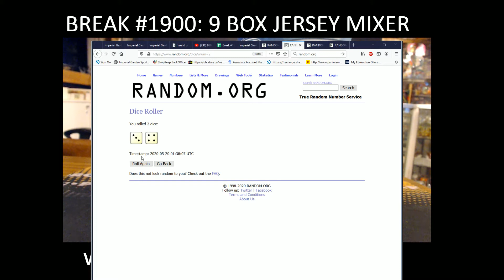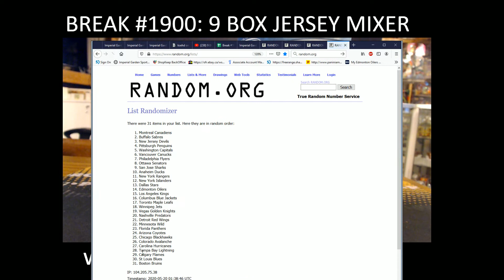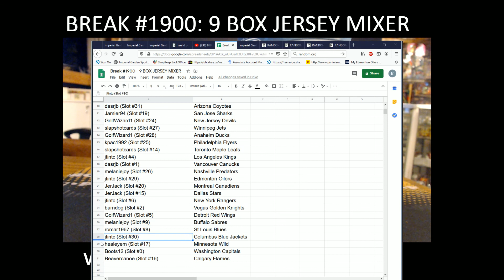BREAK #1900 : 9 Box Mixer (1x JERSEY Box, SPGU,CRED, PREM,ICE, SP AUTHENTIC, S1, JERSEY BOX)